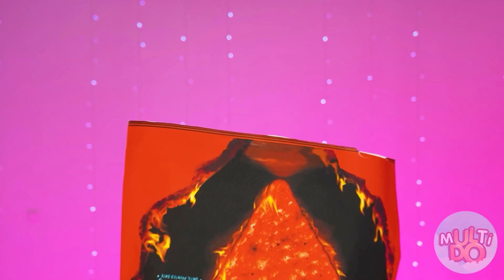Provocarea Mâncare Mare, Medie Și Mică Placă #3 Multi DO Food Challenge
Astăzi pe MultiDO Food provocarea preferată a tuturor cu o porție mare, medie și mică de mâncare! Va fi distractiv și foarte interesant.